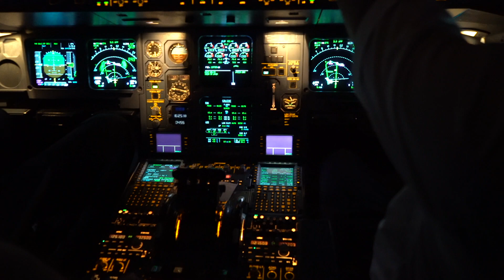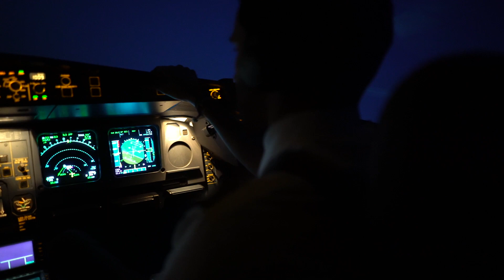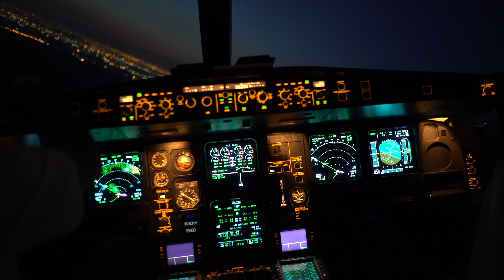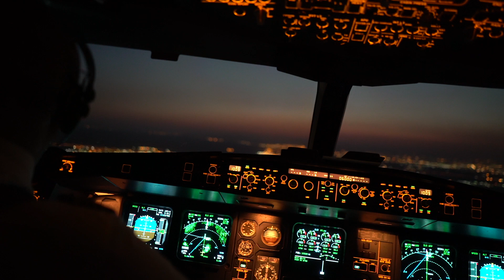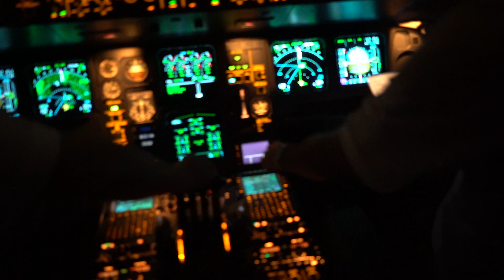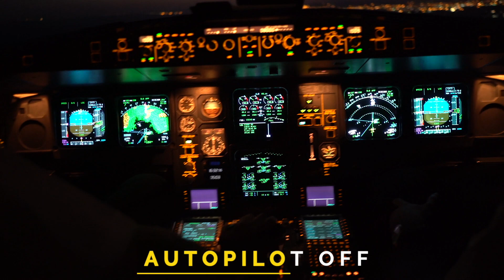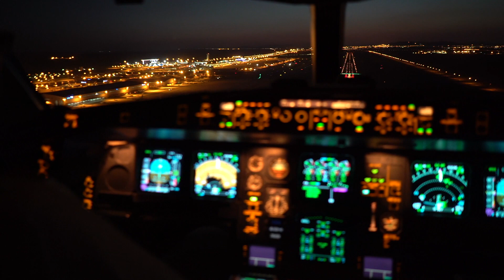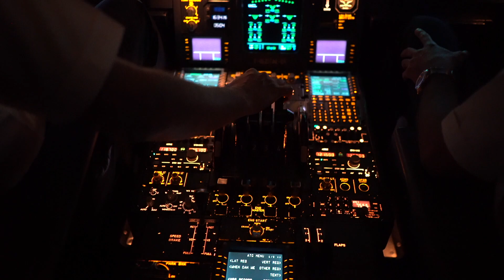AIR FRANCE A340 LANDING AT TEHRAN IRAN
AIR FRANCE AIRBUS A340 LANDING AT TEHRAN, IRAN

Video made by an Air France Cabin Crew, non type rated, in compliance with air safety regulations.